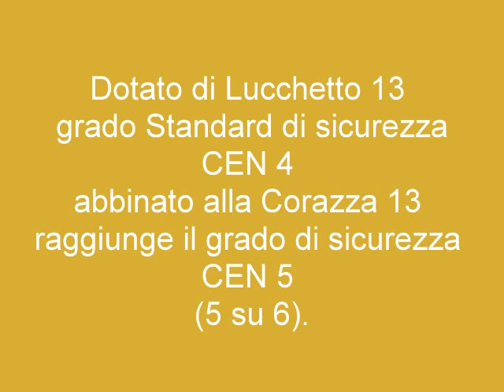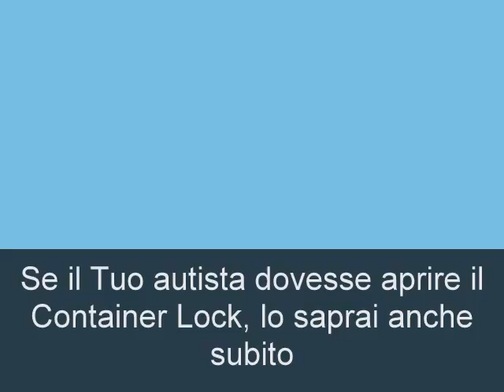Container Lock - Antifurto ASI® per Container e Casse Mobili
Il Container Lock di ASI® è un prodotto estremamente robusto e duraturo nel tempo. Facile da usare. Ti permetterà di sapere se il tuo autista lo sta usando, abbinato alla Tecnologia Cent@uro.